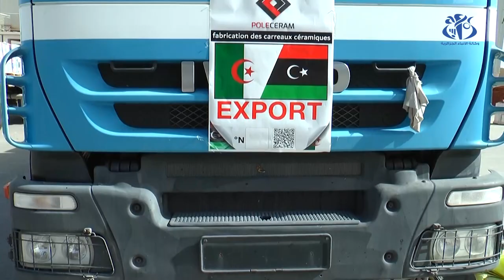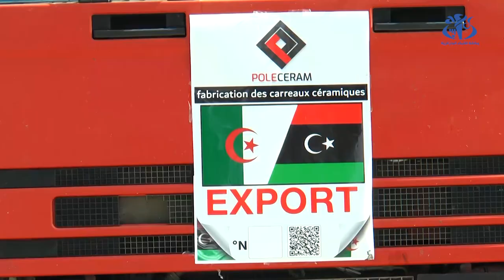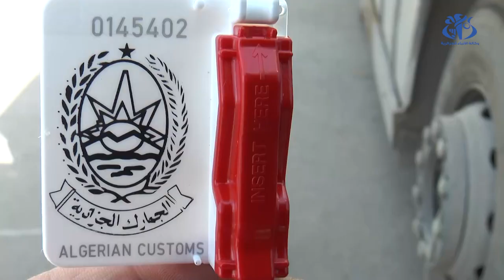برج بوعريريج: تصدير أول شحنة من السيراميك تقدر بأكثر من 700 طن نحو ليبيا